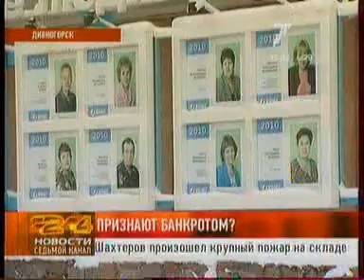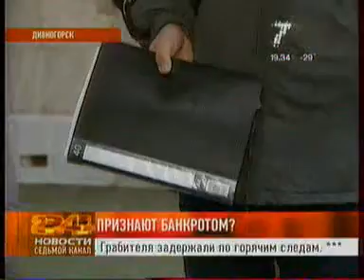7ka 1212 003